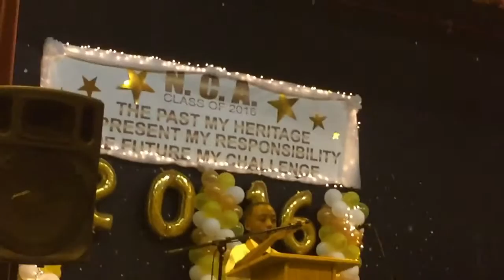Raheem Stubbs introduces K. Darron Turnquest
Raheem Stubbs introduces K. Darron Turnquest at NCA's  2016 Preparatory Graduation Service.